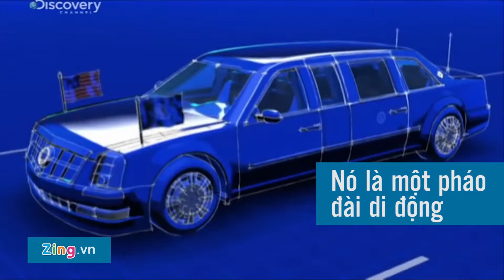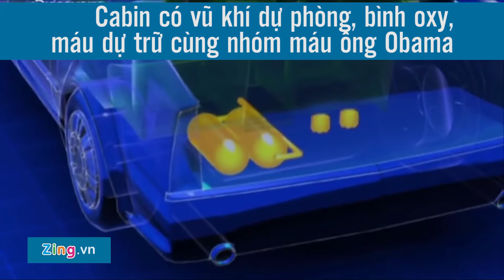Cadillac One "the Beast" siêu xe của tổng thống Mỹ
cơ bản về chiếc xe bảo vệ tổng thống Mỹ  Obama mỗi chuyến công du.